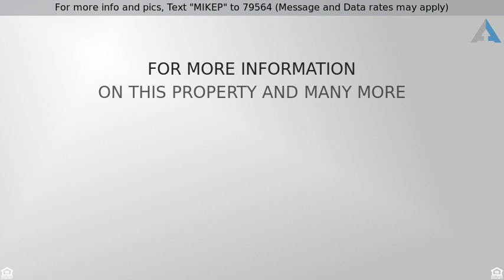Priced at $479,000 - 2512 W Benjamin Holt Drive, , CA 95207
For more info and pics, Text "MIKEP" to 79564 (Message and Data rates may apply)
Welcome Home!Nestled among tall trees in one of St

Welcome Home!Nestled among tall trees in one of Stockton's nicest neighborhoods, this home simply has it all.Pride of ownership is evident in every nook and cranny. The home also includes a $50,000 solar system that generates approx $3800 worth of electricity a year.Ethernet is available in every room, and everything has been upgraded in this home. The back yard is an oasis with a beautiful pool & spa and amazing fencing that provides the utmost privacy-don't delay If this property is no longer active or you are the homeowner and wish it to be removed, please contact us at .